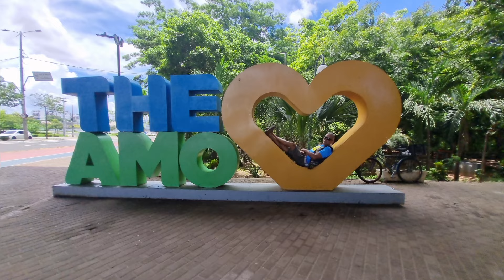Conheça Teresina no Piauí e Seus Principais Pontos Turísticos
Conhecemos a Capital do Piauí, Teresina
O amigo Wagner Vaqueiro nos levou para conhecer os principais pontos Turísticos da capital Piauiense

SE VOCÊ GOSTOU DO VÍDEO DEIXE SEU LIKE, E DEIXE NO COMENTÁRIO O QUE VOCÊ ACHOU DO VÍDEO DE HOJE, E NÃO ESQUEÇA, INSCREVA-SE NO CANAL E ACIONE O SININHO DE NOTIFICAÇÕES PARA QUE O YOUTUBE TE AVISE SEMPRE QUE POSTARMOS VÍDEO NOVO AQUI NO CANAL.

Jaque e Aquino de Moto 🏍️

Moto Tenere 250- Yamaha

Aparelho de Filmagem: S21fe e A73 (Samsung)

Narração : Microfone de lapela.